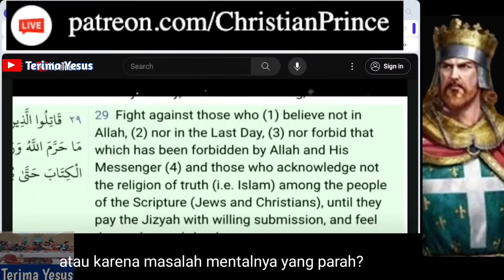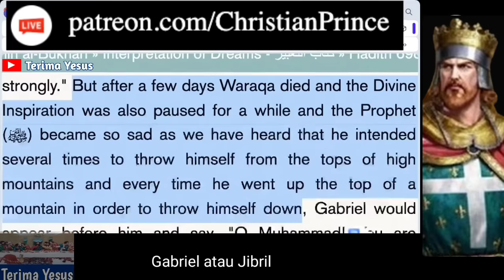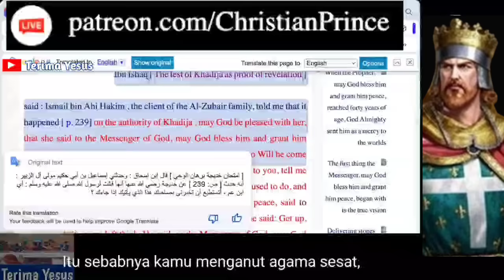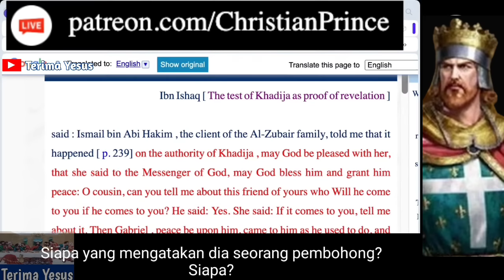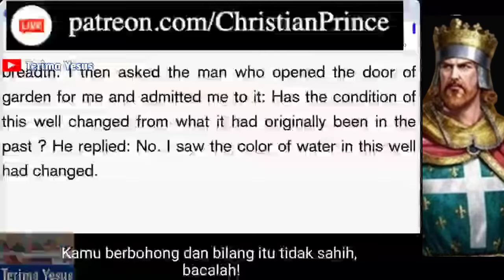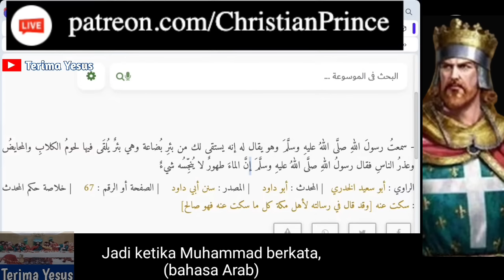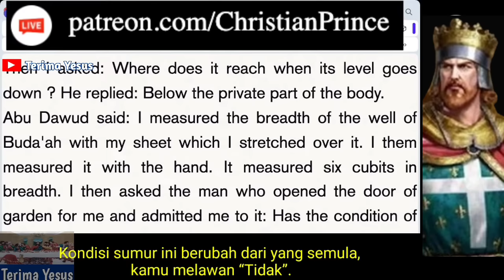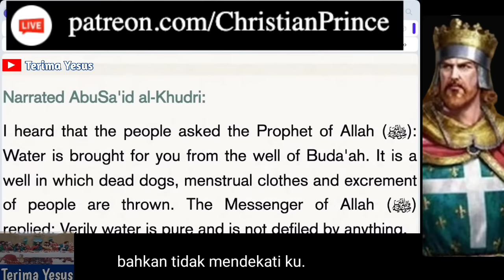Seorang Muslim Dengan Percaya Diri Ingin Membela Nabinya Dihadapan Christian Prince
Christian Prince debat dengan seorang muslim yang ingin membela nabinya.